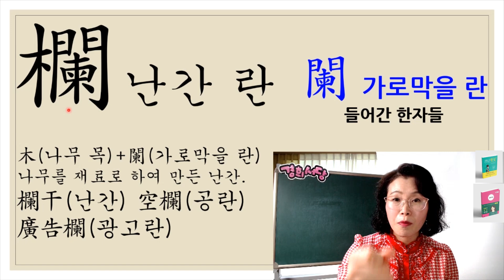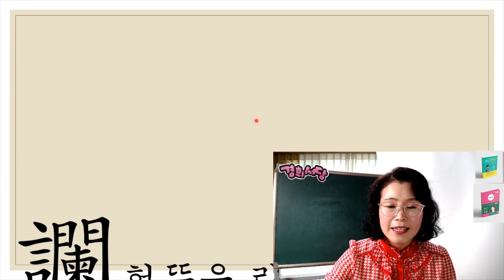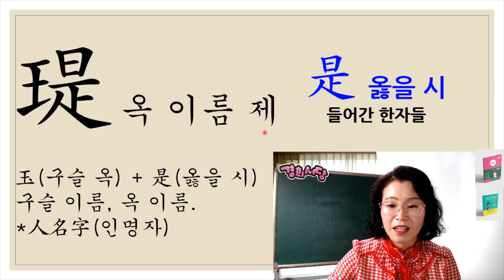몰아보기 - 闌 (가로막을 란), 是 (옳을 시) 들어간 한자들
闌 가로막을란
1.  欄 난간 란
2. 蘭 난초 란
3. 爛 빛날 란
4. 瀾 물결 란
5. 瓓 옥 무늬 란
6. 斕 문채 란
7. 讕 헐뜯을 란
8. 躝  넘을 란

# 是옳을시
1. 是 옳을 시
2. 寔 진실로 식
3. 湜 물 맑을식
4. 題 제목 제
5. 提 끌 제
6. 堤 둑 제
7. 醍 맑은술 제
8. 瑅  옥이름제

◈책 명 : 경희 서당 (독음이 같은 한자들)
◈출판사 : 좋은땅
◈정 가 : 28,000원 (온라인 구매 시 25,200원) 배송비 무료
◈페이지 : 648페이지